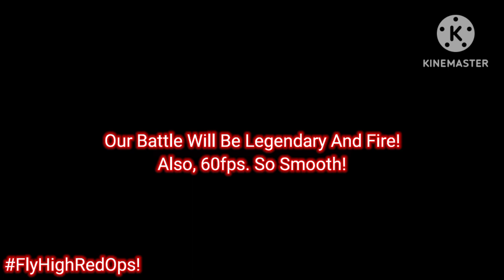The World Of Flight Cargo: Fan Made Edition Trailer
Video Scenes I Donloaded From @WAR-TANK